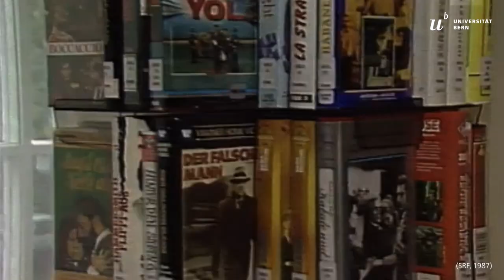Das Geschäftsmodell von Netflix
Ein klares und innovatives Geschäftsmodell ist entscheidend für den Unternehmenserfolg. Wie sieht ein erfolgreiches Geschäftsmodell im digitalen Raum aus? Als Beispiel schauen wir uns die Geschichte von Netflix genauer an.

Dieses Video ist Teil des Online-Lernmoduls «Erfolgreich gründen im digitalen Zeitalter», das im Rahmen des Programms «Kompetenzen für die (digitale) Zukunft» (KDZ) entstanden ist.